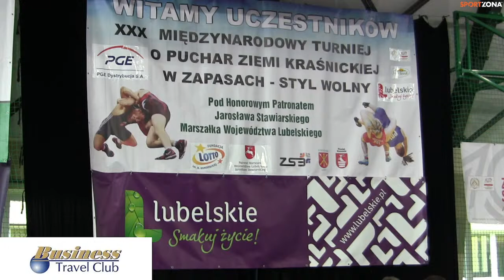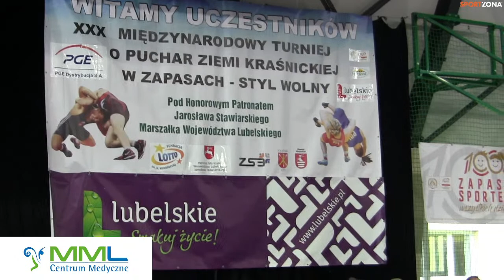ZAPASY - Puchar Polski (U17) styl wolny oraz zapasy kobiet - Kraśnik 2022 - Mata 1.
Full results from all matches as well as VIDEO from 4 mats available under below link: